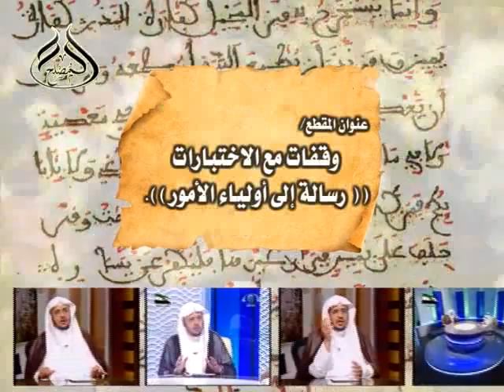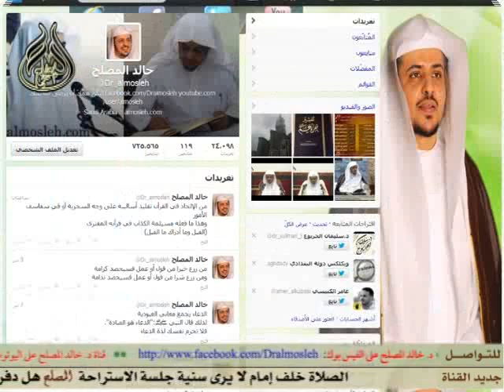وقفات مع الاختبارات (( رسالة إلى أولياء الأمور)).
جواب فتوى  لفضيلة الشيخ أ.د/ خالد المصلح أستاذ الفقه بجامعة القصيم وهذا هو اللقاء  الثالث والعشرون من شهر رجب من عام 1435هـ         (23 / 7 / 1435هـ)  الموافق 22 / 5 / 2014م.     almosleh.tv   -  almosleh.com